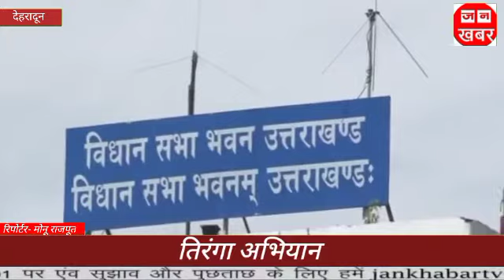तिरंगा अभियान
Jankhabars.com
( जन खबर)